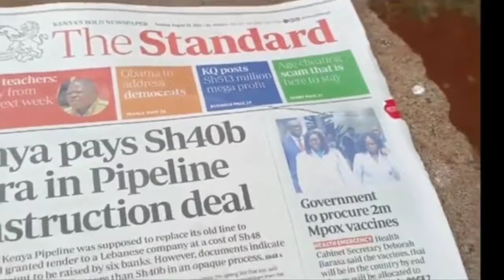RUTO exposed AS MORARA 🔥 Strikes with stalled projects that left the GOVERNMENT exposed ./